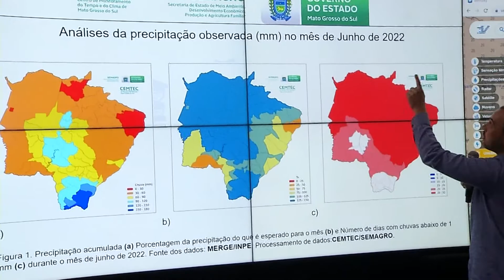Estiagem já ultrapassa um mês e Estado declara situação de emergência na região pantaneira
E foi justamente no Centro de Monitoramento que o Governador assinou na tarde dessa quinta-feira (21), um decreto de emergência para a região do Pantanal. O Estado promete disponibilizar mais 38 milhões para o combate a incêndios.